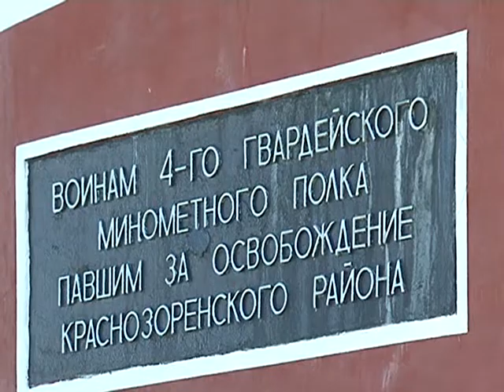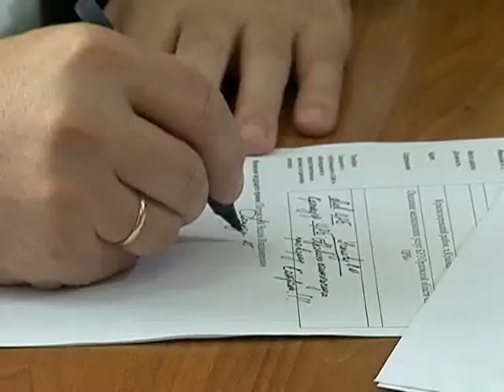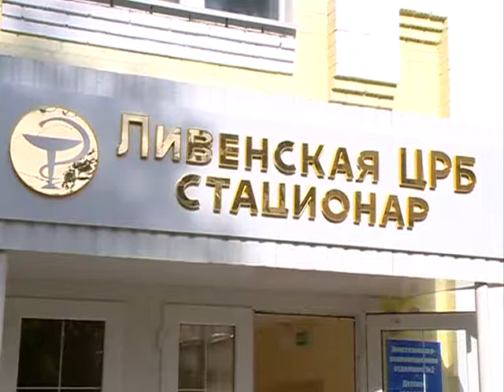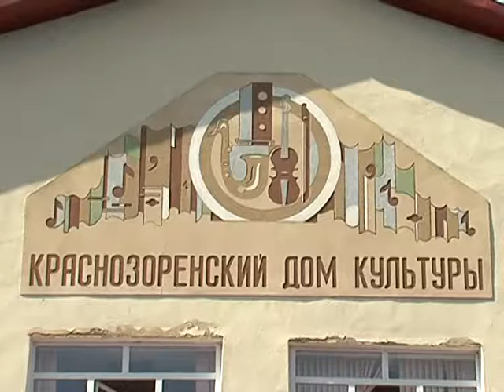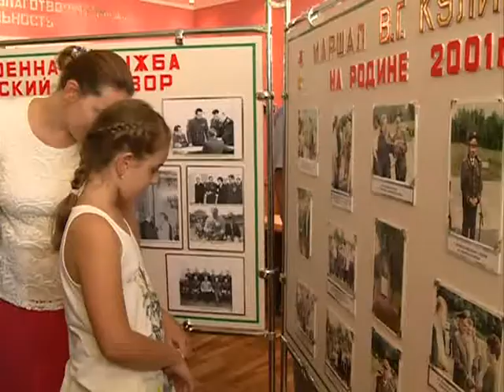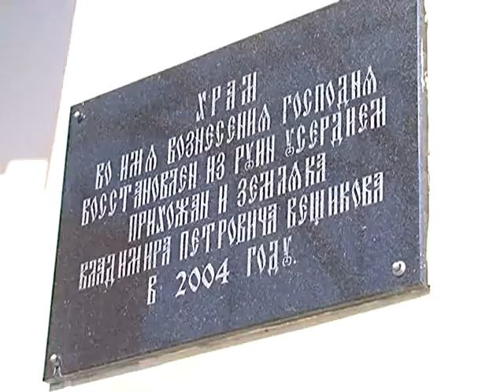Специальный репортаж 28.07.2017